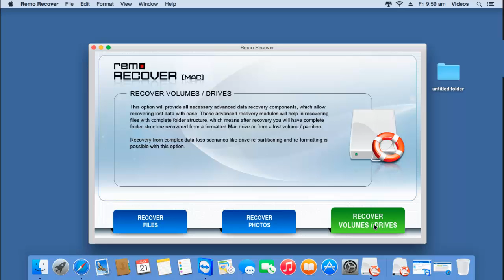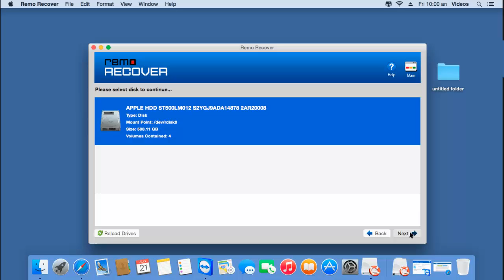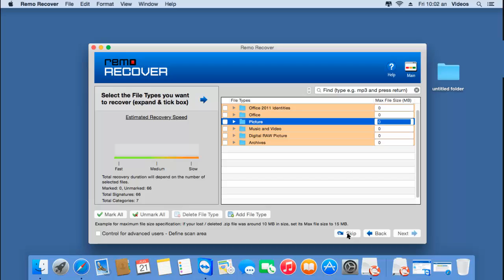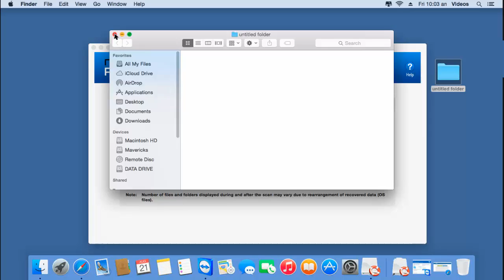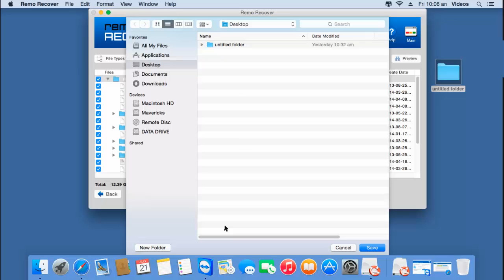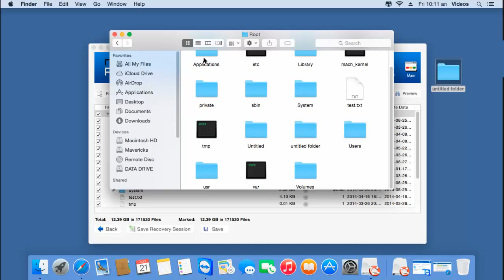External Hard Drive Partition Recovery on Mac OS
Want to recover partitions from your external hard drive on Mac OS? Then get the recovery software for your Mac OS to recover partitions from an external hard drive from the link given above. This recovery software can recover partitions from an external hard drive in a fast and secure manner and also retrieves the entire data from that partition. It is the most recommended software to recover partitions from external hard drive on a Mac OS. Its interface lets you recover each and every partition from an external hard drive on a Mac OS in just a few mouse clicks. So, never worry if you end up losing partitions from your external hard drive if you have a Mac OS. Just get the software from the above link and recover the partitions in just a matter of minutes!

This software can also be used if the external hard drive partitions are not showing up on Mac OS.